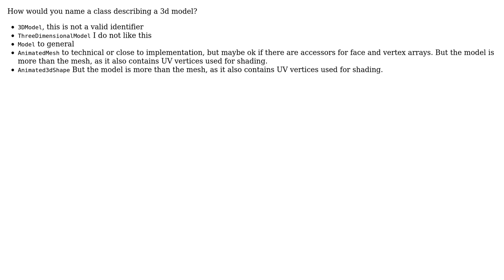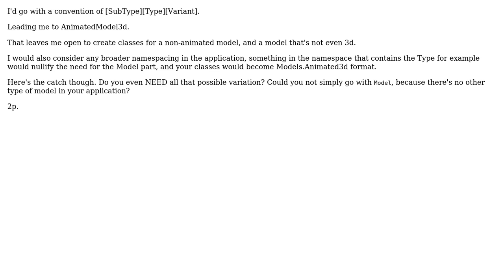Software Engineering: Name of a class representing a 3d model (2 Solutions!!)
Software Engineering: Name of a class representing a 3d model

With thanks & praise to God, and with thanks to the many people who have made this project possible! | Content (except music & images) licensed under CC BY-SA | Music | Images & others | With thanks to user user877329 user Dan Rayson and the Stack Exchange Network Trademarks are property of their respective owners. You are responsible for your own actions.